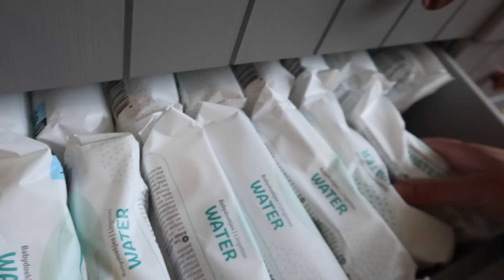Dit lijkt wel New York! Feestje in Amsterdam en HUISHOUDEN doen.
In deze vlog ga ik de voorraad van Sydney bijvullen en daarna naar een feestje in een geweldige nieuwe n=buurt in Amsterdam. Het lijkt net meetbacking New York.